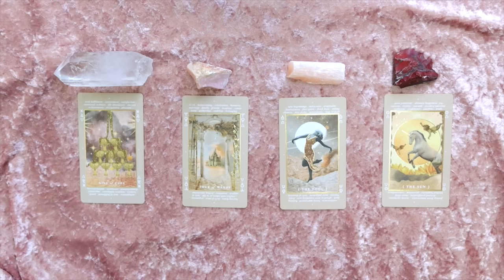❤️✏️I DRAW YOUR SOULMATE ✏️❤️NAME, ZODIAC SIGN, CAREER ETC... 🔮 PSYCHIC ART READING ⭐️ PICK A CARD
PICK A GROUP:
GROUP 1:
👱‍♂️ MAN - 1:21
👩 WOMAN - 3:29
GROUP 2:
👱‍♂️ MAN - 5:46
👩 WOMAN - 8:20
GROUP 3:
👱‍♂️ MAN - 10:59
👩 WOMAN - 13:06
GROUP 4:
👱‍♂️ MAN - 15:07
👩 WOMAN - 17:24